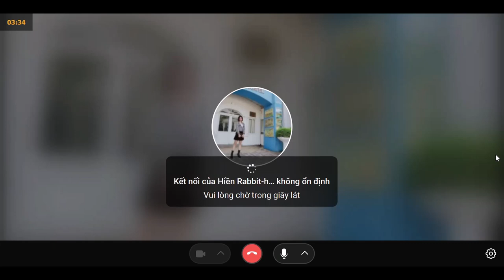Feedback học viên Hiền - Khóa học kế toán HCSN tổng hợp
Feedback học viên Hiền- Khóa học kế toán HCSN tổng hợp cùng các chia sẻ kinh nghiệm sâu sắc từ giáo viên, kết hợp giáo trình bài bản thực tế

- Hoàn tiền: 100% nếu không hài lòng.
- Thời gian học: Vô cùng linh hoạt từ 8h30 - 23h00.
- Số buổi học: Không giới hạn.
- Giáo trình động: Cập nhật liên tục trên website.
- Chứng từ sống: Thật 100%.
- Giáo viên: 100% kinh nghiệm trên 3 năm.
- Hỗ trợ miễn phí: trọn đời.

1. Các khóa học KẾ TOÁN DOANH NGHIỆP

2. Các khóa học KẾ TOÁN HÀNH CHÍNH SỰ NGHIỆP

3. Các khóa học LÝ THUYẾT KẾ TOÁN

4. Các khóa học KẾ TOÁN THUẾ

5. Các khóa học KẾ TOÁN TỔNG HỢP

6. Các khóa học KẾ TOÁN QUẢN TRỊ